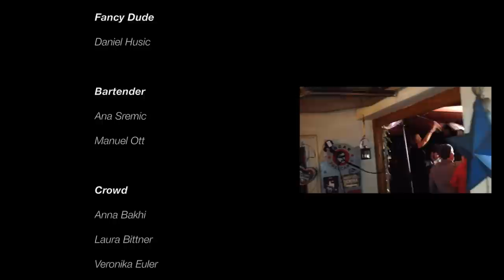mundhaarmonika - Weil´s eh Wurscht is [Offizielles Video]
+++Ideal Entertainment 2015+++

Marcel Chylla

Presse:
artistinfo.mundhaarmonika.de

Danke an alle Helfer und Freunde die bei der Produktion mit am Start waren:
Daniel Husic, Ana Sremic, Anna Bakhi, Laura Bittner, Veronika Euler, Julius Stach, Aaron Nietgen, Fabian Wirth, Christoph Kuhn, Kim Pötzsch, Maxi Wittich, Christina Hofer, Yvonne Lober, Julian Köhler

Dickste Props auch an Manuel Ott und das ganze "Alles Wurscht"-Team für die Bereitstellung der legendärsten Currywurstbude Münchens.

Alles Wurscht
Nikolaiplatz 3
80802 München

Besonderer Dank und viel Liebe an MonaccoMarcello für die krasse Orga und das 24/7 Vollgas geben!!! BESTER!

Ohne euch alle wäre das nicht möglich gewesen!